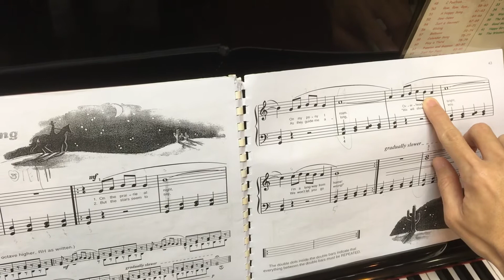น้องยูได สู้ๆจ้า